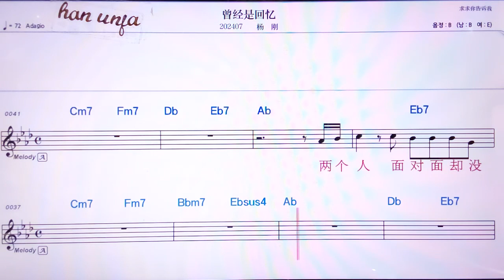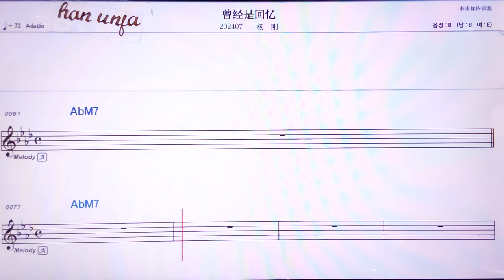💖청찡쓰후이이/양깡 👍MR,노래방, 악보, 코드,Karaoke With Sheet Music